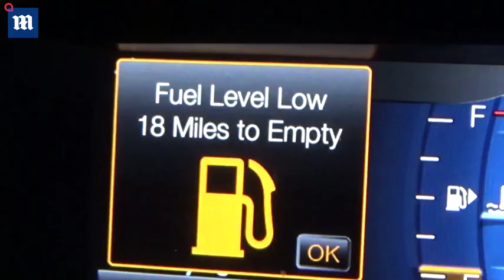Gay couple become fathers after finding surrogate on Facebook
Michael and David Johnson-Zaragoza avoided surrogacy agencies' high fees by finding Gennifer Christianson on the social network. The married couple, of Long Beach, California, USA, were overjoyed when Gennifer gave birth to their son Braden Parker and daughter Elizabeth Quinn, now five-months-old, in September 2018. Michael, 42, and David, 54, covered the bar manager's medical costs and gave her $30,000 compensation for carrying their babies. Including medical bills and legal fees, the surrogacy cost the couple around $100,000. Left: Michael and David with adopted son Chance, 3, and twins Braden Parker and Elizabeth Quinn.